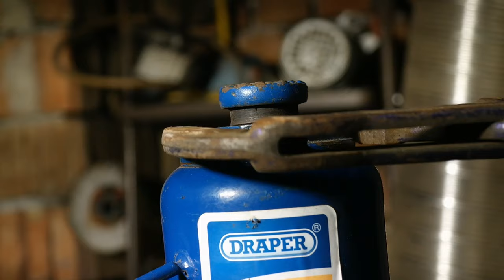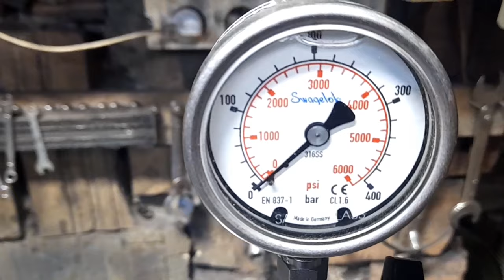Making HYDRAULIC JACK Injector Tester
Making hydraulic jack Injector Tester from a Hydraulic Jack.